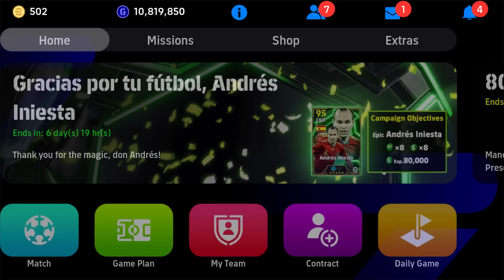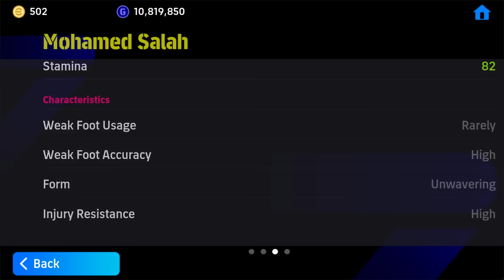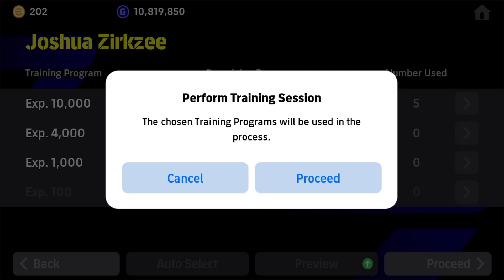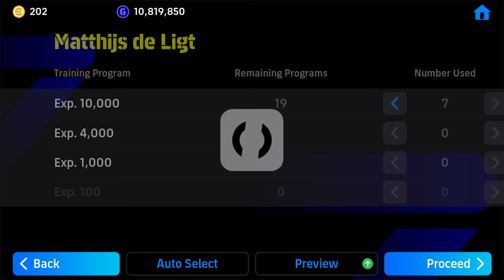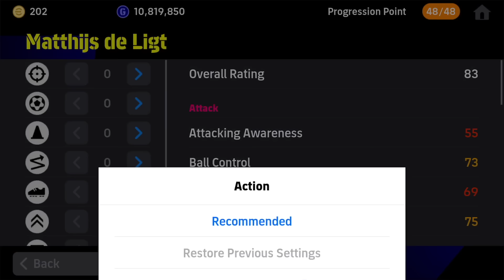NEW FEATURED! 😱😱 PACK OPENING!! EFOOTBALL 2025 MOBILE